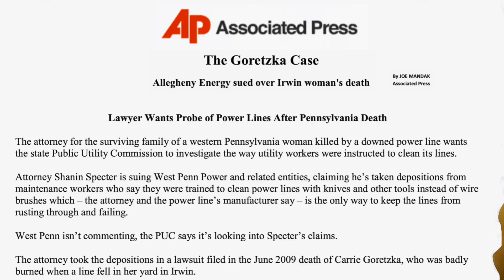Electric Shock Injuries